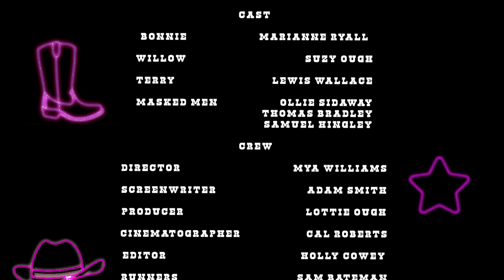Queer Fear - Short Film (2023)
Director: Mya Williams (@mya.film.s)
Cinematographer: Cal Roberts (@calrobertsfilms )
Writer: Adam Smith
Editor: Holly Cowey (@hcfilm.s)
Producer: Lottie Ough
Runners: Sam Bateman, Oliver Bateman, Nell Eaton
Sound: Adam Smith, Lottie Ough
Graphics: Cal Roberts

Cast
Bonnie: Marianne Ryall (@marianne_ryall)
Willow: Suzy Ough (@suzyactz)
Terry: Lewis Wallace (@mansreallyoutchea)
Masked Men: Ollie Sidaway, Thomas Bradley, Samuel Ringley